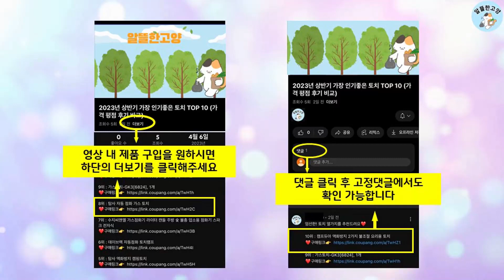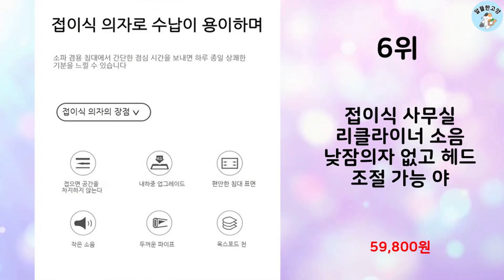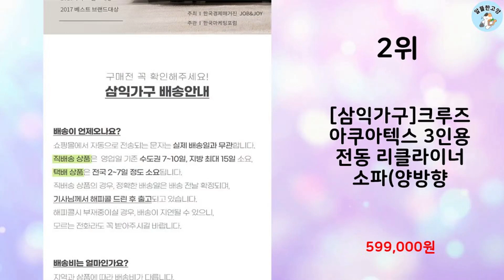2024년 상반기 판매순위 리클라이너 BEST 10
알뜰한 고양에서 2024년 상반기 인기 리클라이너 TOP 10을 소개해드립니다.

10위 : [시월구일] 루카 아쿠아텍스 1인용 리클라이너 소파 방문설치 이

9위 : 클레어마망 무중력 의자 + 바디쿠션 + 서브 테이블 + 헤드쿠션

8위 : [즉시할인][스칸디아]포근 1인용 기능성 패브릭 리클라이너 소파

7위 : [무중력1인 안락쿠션] 파로마 마스 아쿠아텍스 리클라이너 1인소

6위 : 접이식 사무실 리클라이너 소음 낮잠의자 없고 헤드 조절 가능 야

5위 : BM 601 방수 아쿠아텍스 패브릭 이지클린 소프트한 촉감 공간

4위 : 접이식 리클라이너 의자 컵받침+헤드쿠션+토퍼 풀세트

3위 : 수오 마리베 버디 생활발수 패브릭 1인 각도조절 리클라이너 소파

2위 : [삼익가구]크루즈 아쿠아텍스 3인용 전동 리클라이너 소파(양방향

1위 : 수오 마리베 몽블 생활발수 패브릭 1인용 각도조절 리클라이너 소

 감사합니다